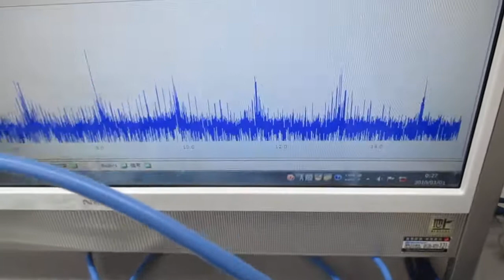表面弾性波を利用した表面残留応力の緩和処理技術 Ultrasonic-labo